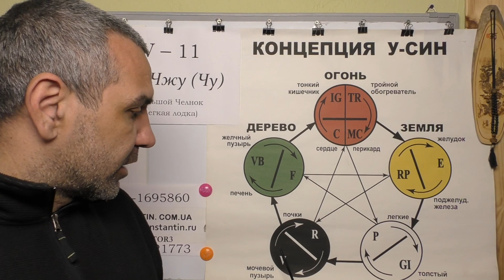Активизируем ВСЕ Кости человека.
Точка активизирующая ВСЕ кости человека. Видео-Лекция Иглотерапевта Доктора Константина.